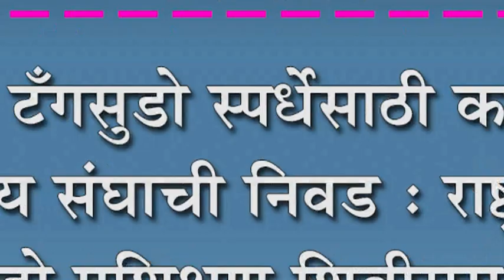राष्ट्रीय टँगसुडो स्पर्धेसाठी कर्नाटक राज्य संघाची निवड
राष्ट्रीय टँगसुडो स्पर्धेसाठी कर्नाटक राज्य संघाची निवड : राष्ट्रीय टॅगसुडो प्रशिक्षण शिबीरास प्रारंभ